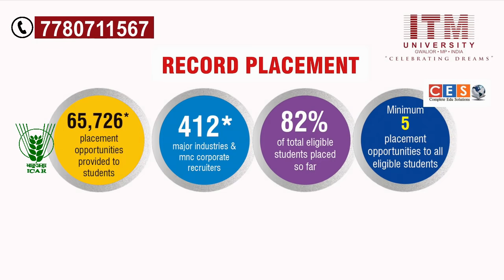Join Ag.BSc MSc Agri in ICAR Accredited University , 8019302645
For Admissions
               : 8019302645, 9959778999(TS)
Visit & Like Our FB Page to get admission updates
ITM University
You’re probably already aware that ITM University Gwalior is one of the best universities in India in terms of its academic reputation and infrastructure, but did you also know:

Here it is like playing under the most inspiring captain who brings his team together and infuses it with a great sense of energy and motivation during all times. ITM University is a multidisciplinary university known for its quality of research and teaching across the academic spectrum, with subjects spanning the sciences, engineering, management, fine arts, social sciences, arts, nursing etc.

It has been at the forefront of learning, teaching and research and leader in many different fields in its educational endeavour. In a relatively short-time span it has created an image for its excellence as an institution of higher learning through outstanding teaching and world-class research so as to produce well-rounded graduates with lifelong abilities to provide leadership within the societies they serve. We have a well-deserved reputation for last 15 years for excellence, as demonstrated by host of educational institutions already operating under out flagship banner i.e., ITM Universe.

ITM University Gwalior is ranked among the best as Platinum Category Engineering Institute in India by AICTE, Ministry of HRD, Govt. of India in 2017.

“ITM University-Gwalior”, is established by the Act of State Legislature, M.P. and is notified in the Official Gazette (extra-ordinary) of the State Government after having received the assent of His Excellency Governor of M.P. Who will be the Visitor of ITM University.

Campus
“ITM University-Gwalior” Campus is a delight to see. One sees hundreds of original works of Art permanently displayed in common areas & monumental sculptures in marble, granite, mild steel or stainless steel in open areas. There is so much of world class curricular & extra curricular activities throughout the year that the city folks of the Region eagerly awaits for each event. The largest Amphitheatre of India at ITM Campus becomes witness to ever bubbling energies of youth. There is no barrier between students & higher authorities in this Campus. Each student expresses through ITM’s various clubs. In 165 Acres sprawling lush green environs of Vindhyachal ranges, the beautiful campus of ITM University is the most Happening & Happy campus in this part of India attracting Scholars, Nobel laureates, Artists, Heads of States & Top Corporates to mingle & interact with more than 9000 students of different streams.
Networking with Industries and Research Institutions
At academic front we are offering academic programmes in cooperation with University of Staffordshire, UK and University of Greenwich, London, UK. We are making endeavours to further extend this network with other well recognized Universities of the globe in the domain of dual degree, research, training, student exchange, faculty exchange and placement of students. Additionally we are proud of our research linkages with well recognized labs of the country.

agbsc admissions 2020
agbsc career in india
agbsc scope
agriculture bsc admission guidance
bsc agriculture
bsc in agriculture subjects
bsc agriculture subjects
bsc in agriculture colleges
bsc agriculture college
scope for bsc agriculture
bsc in agriculture scope
syllabus for bsc agriculture
bsc agriculture syllabus
bsc in agriculture syllabus
eligibility for bsc agriculture
bsc in agriculture salary
bsc agriculture scope
bsc agriculture salary
admission to bsc agriculture
bsc agriculture colleges in ap
bsc agriculture entrance exam
bsc agriculture admission
bsc agriculture eligibility
courses for agriculture
agriculture courses
agriculture courses after 12th
agriculture e courses
agriculture courses after 10th
agriculture course details
agriculture courses list
ICAR University
ICAR
ICAR College

A.B.R. College of Engineering and Technology Logo
Acharya N.G. Ranga Agricultural University